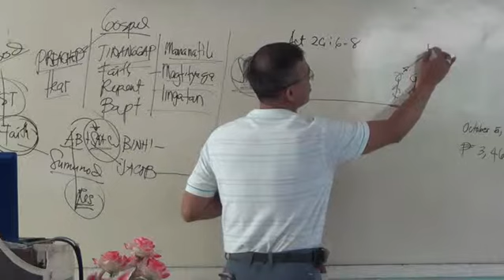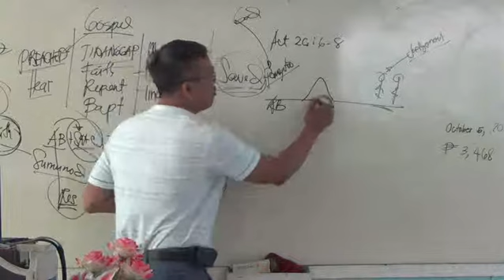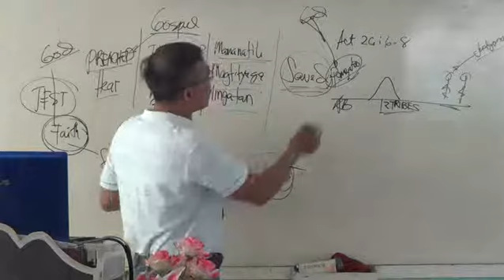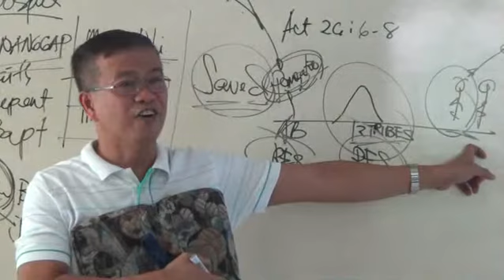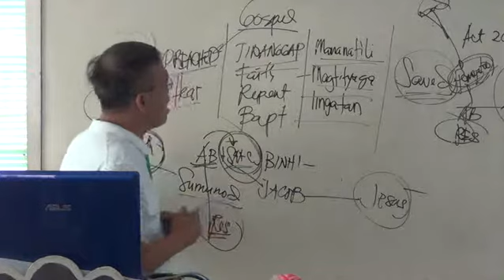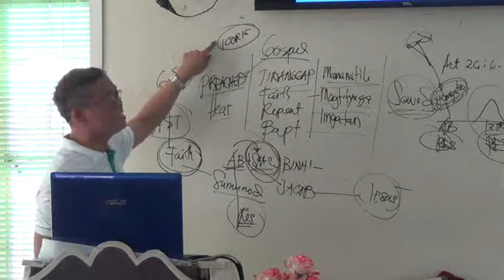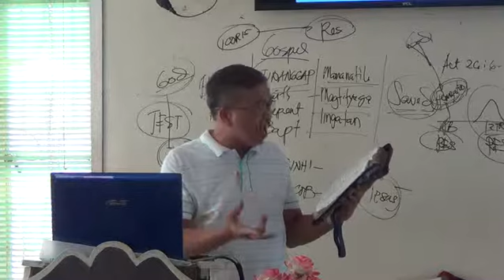EP79PT07 Heroes of Faith The Faith of Abraham